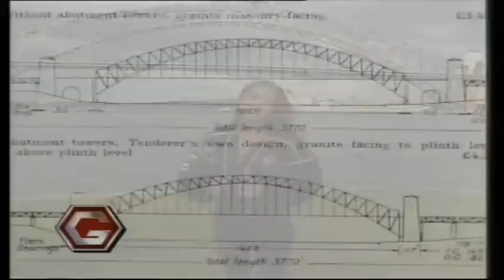UK Gladiators: Ashes 1 1995 - Heat 1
UK Gladiators: Ashes 1 1995 - Episode 1 - Heat 1 - 12th August 1995 (Australia) / 30th December 1995 (UK)

Kerry Warman (Australia) (Librarian from Brisbane, Queensland) versus Kerryn Sampey (United Kingdom) (University student from Leeds, West Yorkshire)

Phil Campbell (United Kingdom) (Salesman from Lee-on-Solent, Gosport, Hampshire) versus David Wallis (Australia) (Tour guide from Sydney)

Notes: This is the first Ashes series of Gladiators being located at the Brisbane Entertainment Centre in Brisbane, Australia with only UK airings with the commentator, John Sachs, and the format from the Australian Gladiators series.

The first Ashes series only has four events, plus the Eliminator at the end.

Absent: Flame, Fury, and Tower (Australia).